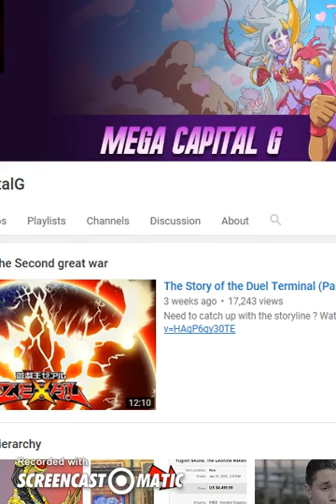MEGACAPITALG SHOWS OFF A BRAND NEW LUNALIGHT CARD! (skit)